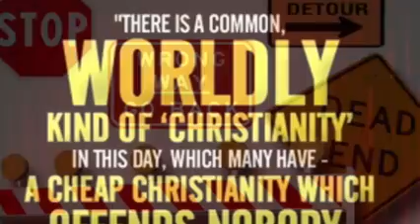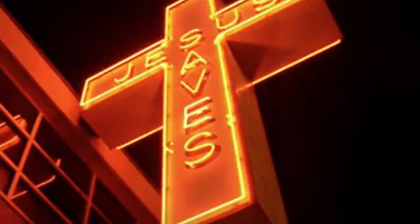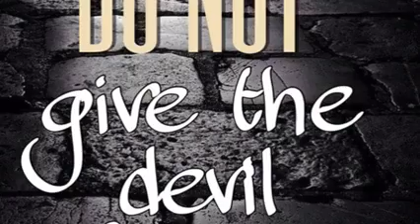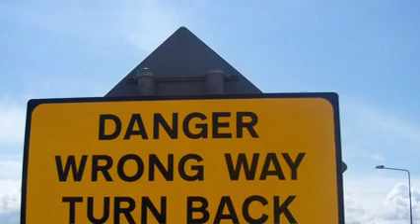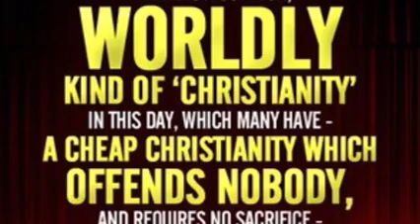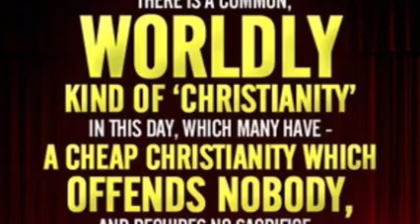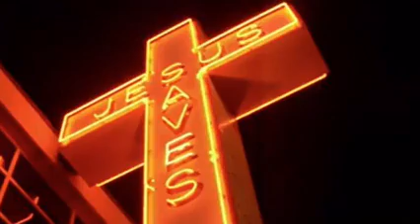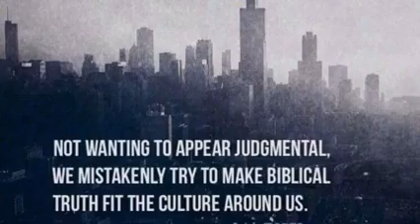Peter Ruckman The Backslider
NOTE: Most of these videos are not mine. I am just sharing them with the hope that they will be a blessing to you.

2 Timothy 2:15 "Study to shew thyself approved unto God, a workman that needeth not to be ashamed, rightly dividing the word of truth."

1 Peter 3:15 "But sanctify the Lord God in your hearts: and be ready always to give an answer to every man that asketh you a reason of the hope that is in you with meekness and fear:"

ABOUT ME

I am nothing but a sinner, saved by grace.

My aim or motive is found in 1 Peter 3:15 "But sanctify the Lord God in your hearts: and be ready always to give an answer to every man that asketh you a reason of the hope that is in you with meekness and fear:"

I hope to be able to equip other Christians with answers and information that they can use when witnessing or giving the gospel to the cults and other religions.